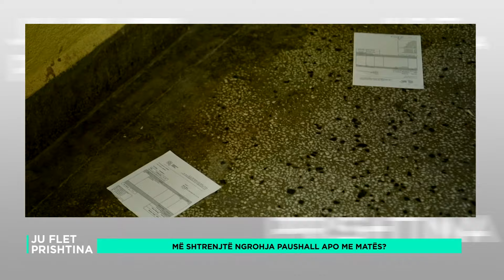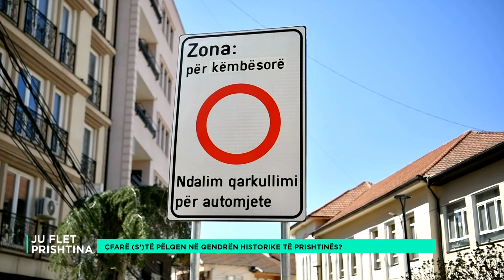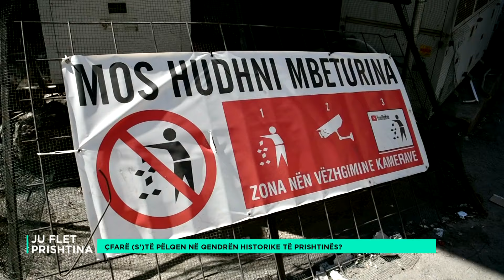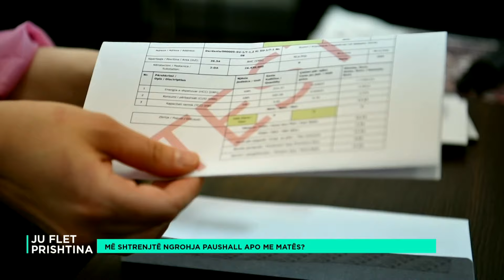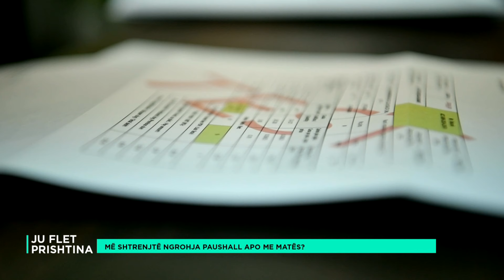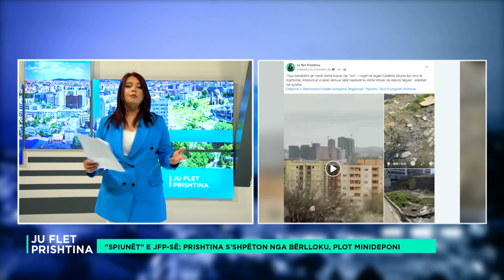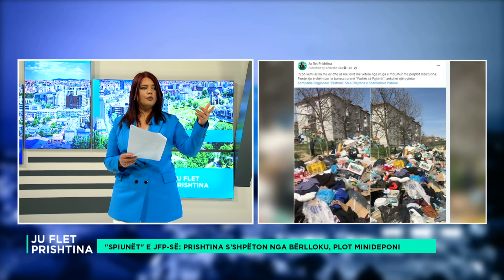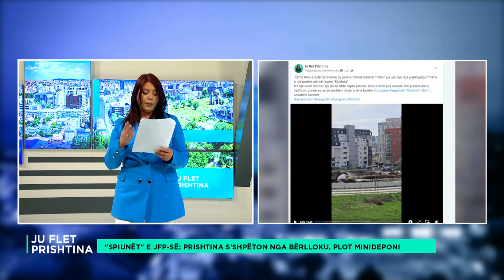Ju flet Prishtina- Më shtrenjtë ngrohja paushall apo me matës?